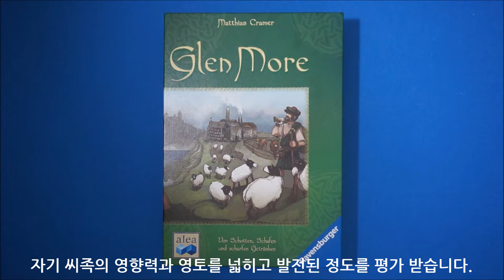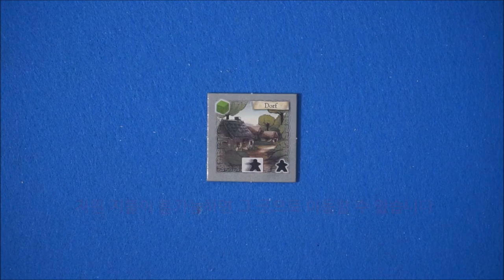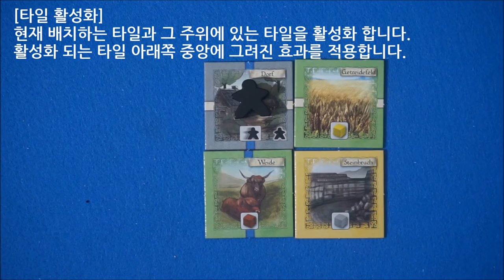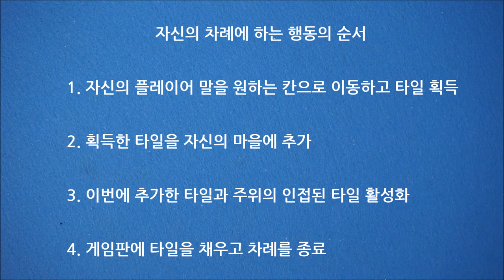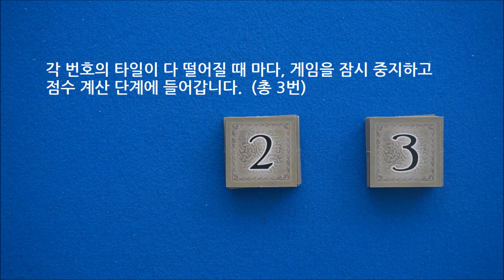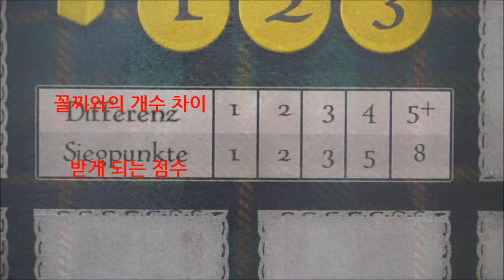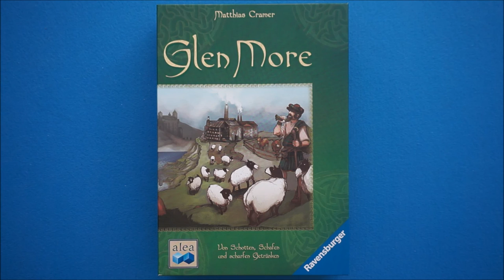글렌 모어 보드게임 [라벤스부르거]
글렌모어 게임설명 동영상입니다.